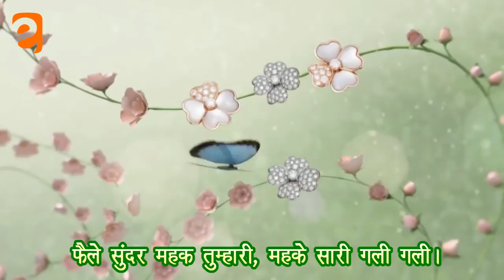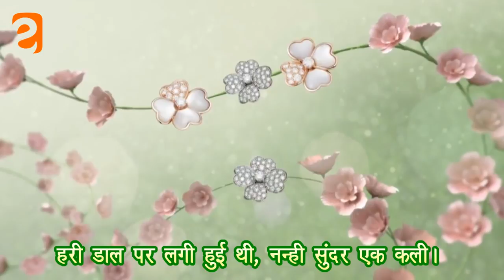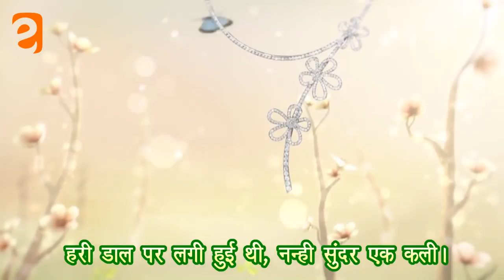तितली और कली Titalee Aur Kalee | Class 2 Hindi | NCERT/CBSE | From Kids Eguides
हरी डाल पर लगी हुई थी,
नन्ही सुंदर एक कली।
तितली उससे आकर बोली,
तुम लगती हो बड़ी भली।

अब जागो तुम आँखें खोलो,
और हमारे संग खेलो।
फैले सुंदर महक तुम्हारी,
महके सारी गली गली।

कली छिटककर खिली रंगीली,
तुरंत खेल की सुनकर बात।
साथ हवा वेफ लगी भागने,
तितली छूने उसे चली।